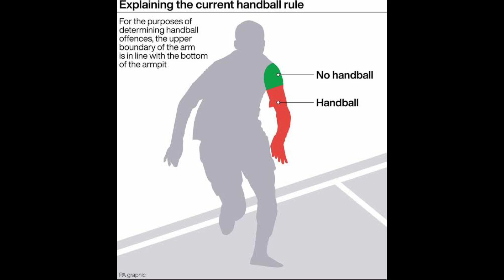Kemenangan Leicester City Di Piala FA Melawan Chelsea!! Fans City Banyak Protes Karena Hal Ini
video ini dibuat dengan singkat. berdasarkan artikel yang sedang viral. semoga dapat menghibur